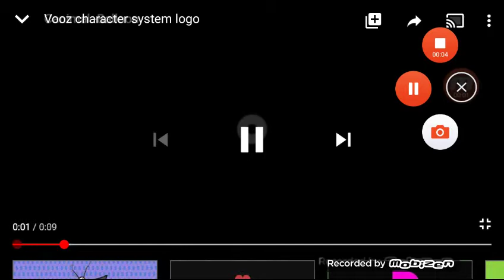Pbs logo #20 vooz character system logo